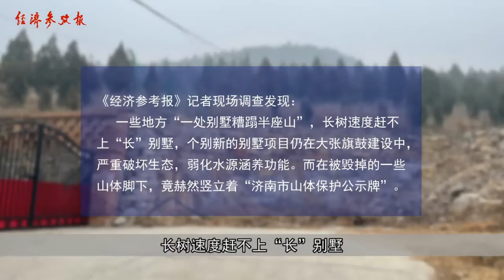多年拆违岿然不动！数千栋“坚挺别墅”野蛮侵蚀济南泉域保护区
济南市南部山区位于泰山山脉，是济南市重要的生态和水源涵养区、济南泉域地下水的主要补给来源。一个时期以来，“城里人”蜂拥进入南部山区兴建别墅，数量惊人的“私家花园”形成漫山遍野、全面侵蚀之势，由此造成地面硬化急剧增加，大面积地下水补给区域遭到破坏，对济南泉群持续涌流构成潜在威胁。

在中央环保督察组持续督办下，济南南部山区自2017年起掀起“拆违风暴”。《经济参考报》记者调查发现，四年过去，该区域只有部分违建别墅被拆除，数千栋违建别墅岿然不动，个别新的别墅项目仍在大张旗鼓建设中。

前不久，中央第二环保督察组向山东省反馈督察情况，指出济南泉域保护存在的突出问题，与此密不可分的济南南部山区生态状况备受关注。